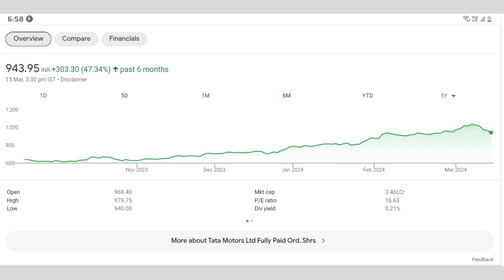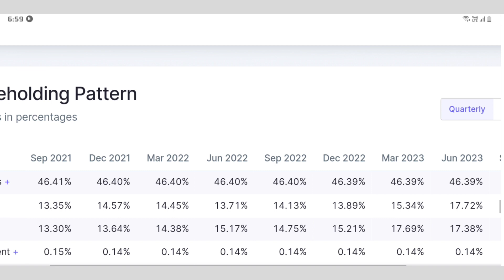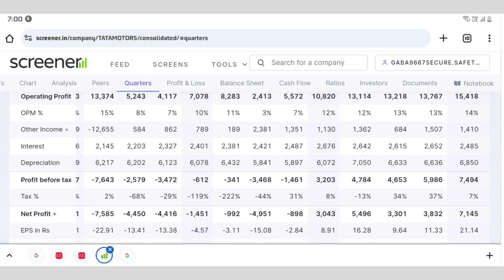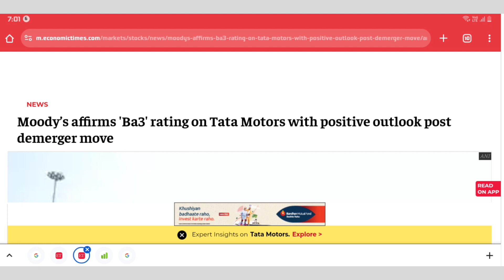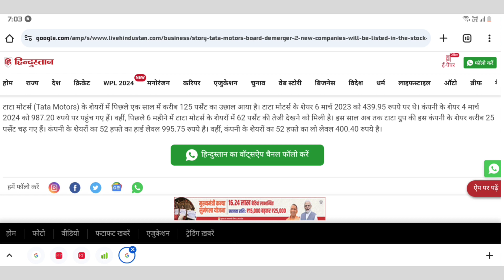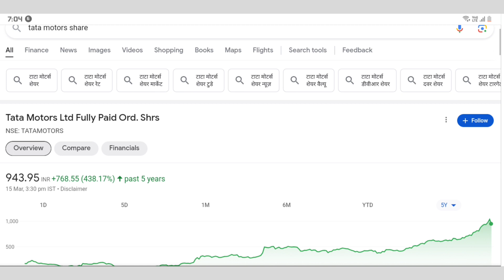tata motors share news today | Tata motors latest news | Tata motors share target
TOPIC COVERED :
TATA group
TATA group Multibagger SHARE
TATA share
tata multibaggershares
ratan tata shares
ΤΑΤΑ ΜΟΤOR SHARE
TATA STOCKS
TESLA SHARE
ΤΑΤΑ ΜΟΤORS SHARE
Tata ΜΟΤORS
ΤΑΤΑ ΜΟΤORS RESULT
ΤΑΤΑ ΜΟΤORS EV NEWS
ΤΑΤΑ ΜΟΤORS EV